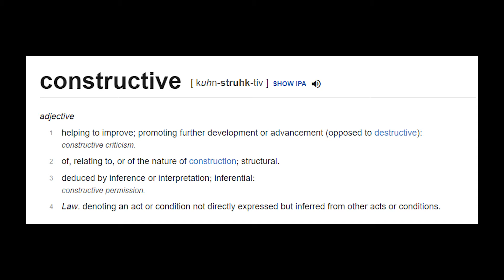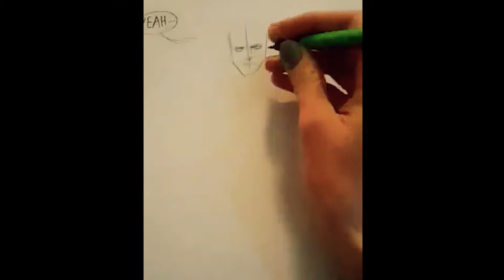How To Look Upon Your Art Without Getting Angry -Skill Development Tips-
Okay, all artists come/came upon a bump in the road several times in the least where they decided they hated their artwork and they were never get to be very good. Nowadays, for the most part...
Well hopefully this video will help the amateur arters get the hang of disappointment and resurfacing with confidence.